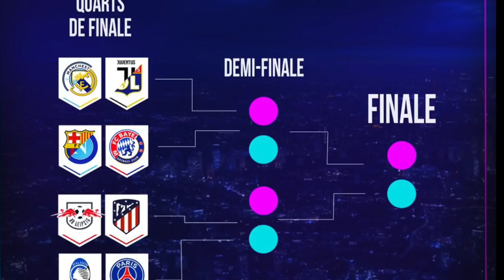🏆 ANALYSES DU TIRAGE DE LA LIGUE DES CHAMPIONS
Regarde une publicité pour me soutenir.